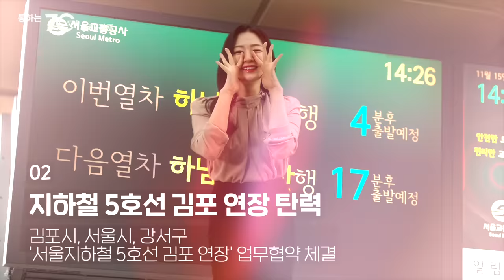2022년의 마무리는 김포시 8대 뉴스와 함께🌏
벌써 2022년을 떠나보낼 때가 되었다니..🥲
여러분은 올해 어떤 일이 가장 기억에 남나요?

내년을 맞이하기 전, 김포시가 2022년을 되짚어 봅니다.
이름하여 '김포시 8대 뉴스'!📺

김병수 김포시장 취임부터 5호선 김포 연장,
외국인 아동 보육료 지원 등
역시 시민의 행복과 발전이 넘치는 2022 김포-👏

힘찬 내년을 준비하며 김포시 8대 뉴스 함께 보러 가시죠📺